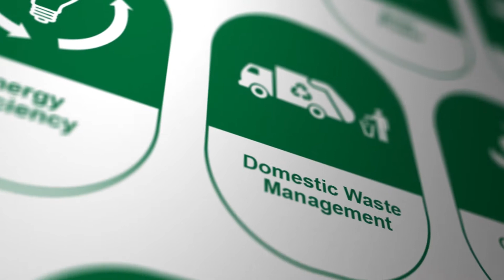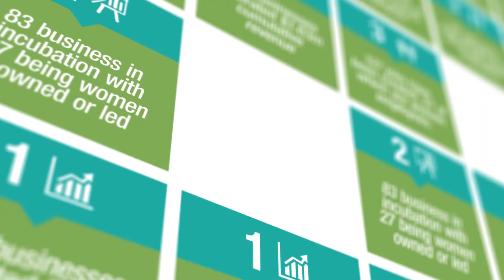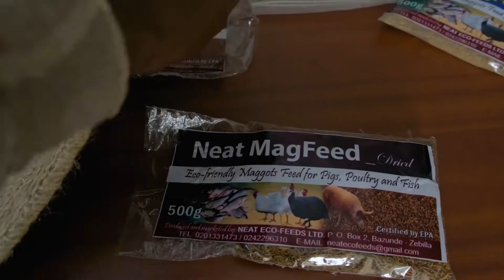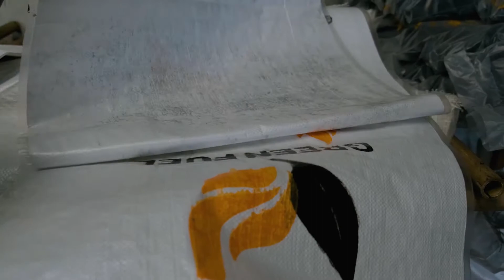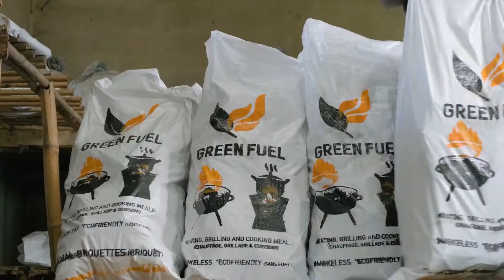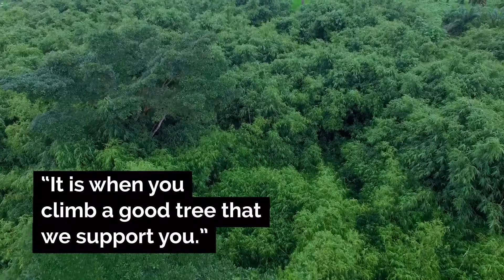The Ghana Climate Innovation Centre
Developing and supporting exceptional entrepreneurs and ventures which are pioneering adaptive and mitigating solutions for climate change issues in Ghana.

About Ghana Climate Innovation Centre (GCIC)
Founded in 2016, GCIC is a pioneering business incubator with a unique focus of developing SME ventures and entrepreneurs in Ghana’s ‘Green Economy’. Our mission is to develop and support an exceptional set of transformational ventures and entrepreneurs who are pioneering adaptive and mitigating solutions for climate change issues in Ghana. We do this with a focus on five key economic sectors (energy efficiency & renewable energy; solar power; climate smart agriculture; domestic waste management; water management and purification), the provision of premium business advisory and business mentoring services, technical support in the development, prototyping and testing of their innovation, as well as financial Proof of Concept grants to qualifying SMEs within our incubator.

GCIC is funded by a grant from the Governments of Denmark and the Netherlands through the World Bank, and is managed by a consortium led by Ashesi University, and including Ernst and Young, SNV Ghana and the United Nations University. The Consortium offers the perfect mix of experience and excellence in private sector development, climate change, entrepreneurship, education and training, and research and development know-how.